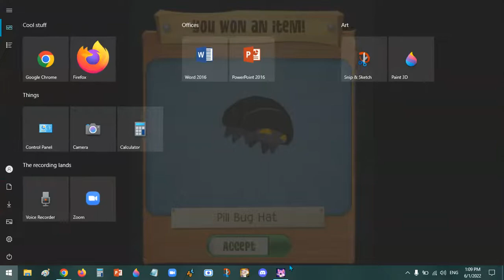Sneaking in Luna's Lair part 1 and a half | Mysteries in Jamma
we sneakin in bois